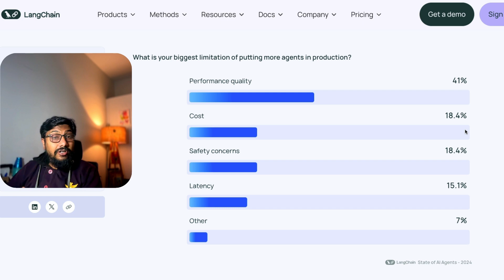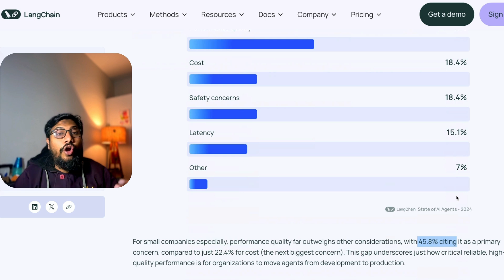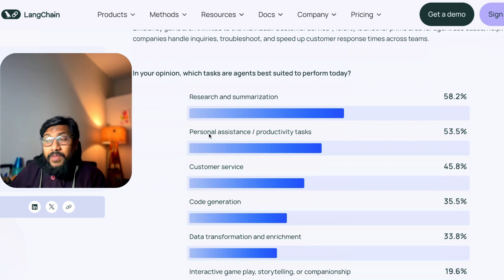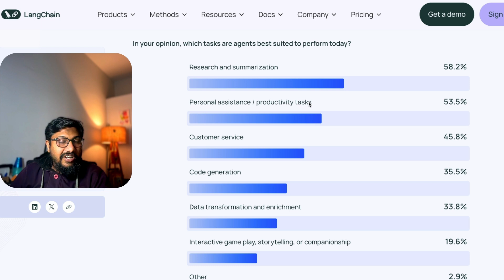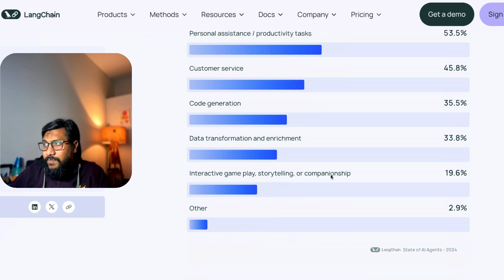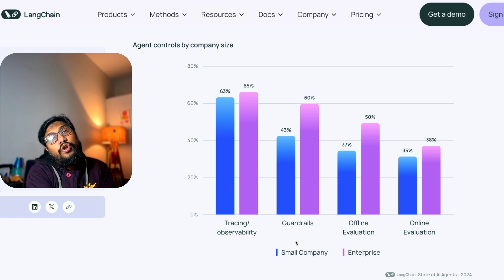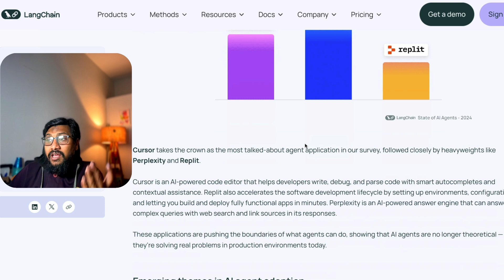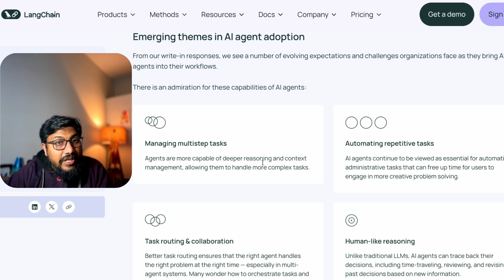The Biggest Blocker of AI Agents that you'd 100% AGREE!!!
Langchain surveyed over 1,300 professionals — from engineers and product managers to business leaders and executives — to uncover the state of AI agents. Dive into the data as we break down how AI agents are being used (or not) today.

🔗 Links 🔗